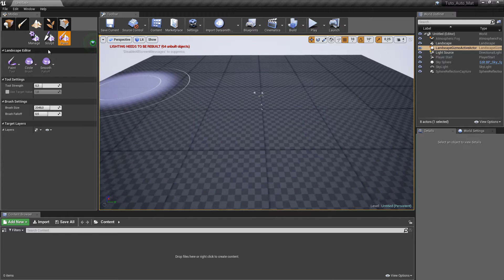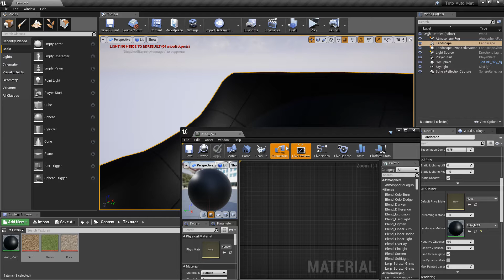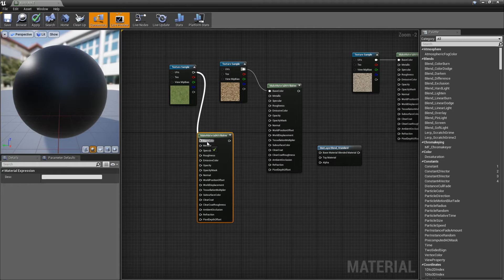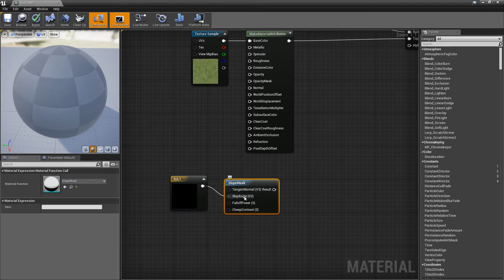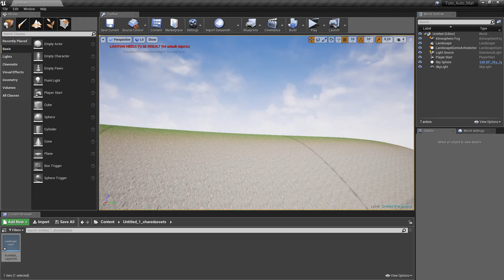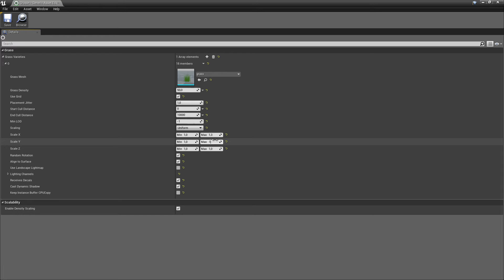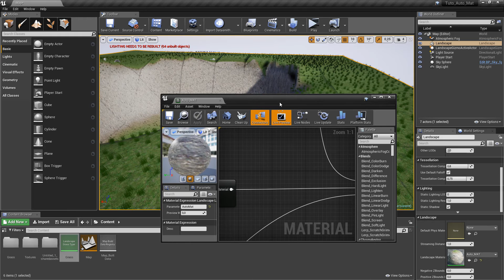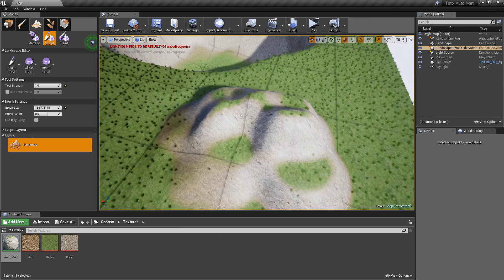Unreal Engine 4 - Création d'un matérial automatique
Création d'un matériel automatique pour l'appliquer sur le landscape d'unreal engine 4.